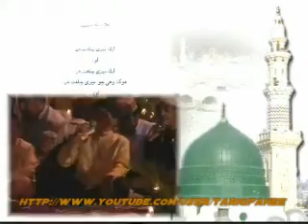FARHAN ALI QADRI----MAIN TO AASHIQ HON NABI(SAW)KA----(RAWALPINDI MEFIL)